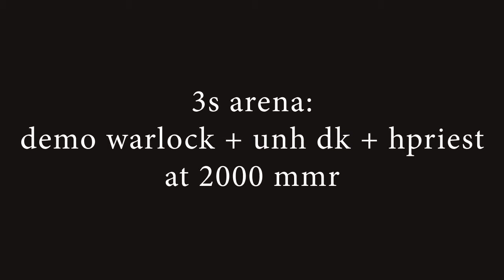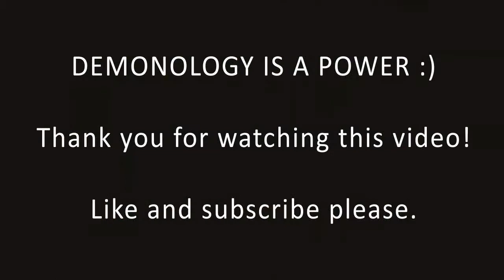3s arena at 2000 mmr: demonology warlock + unh dk + hpriest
3s arena at 2000 mmr: demonology warlock and unholy dk and holy priest.